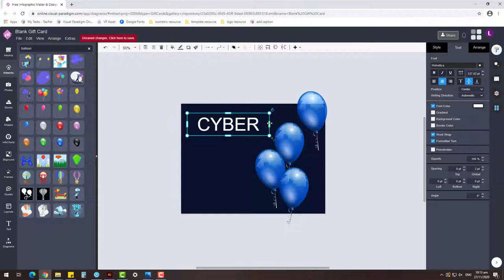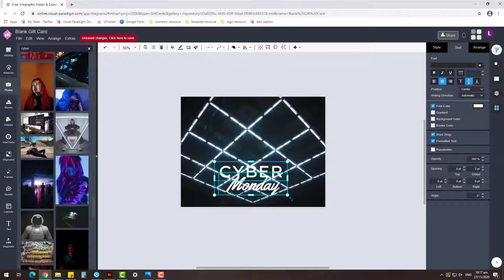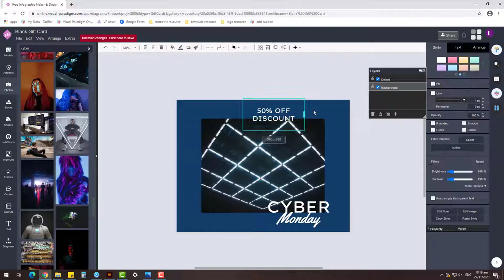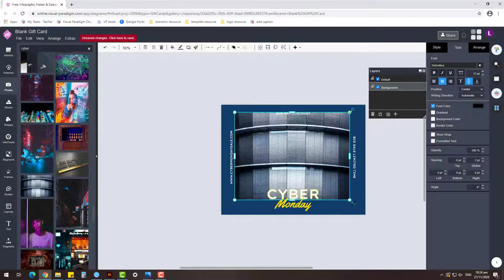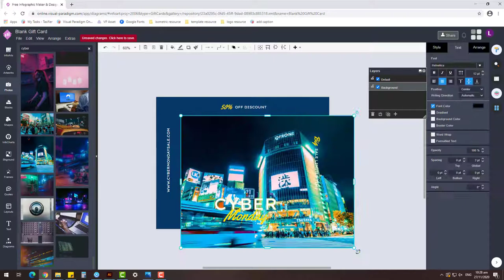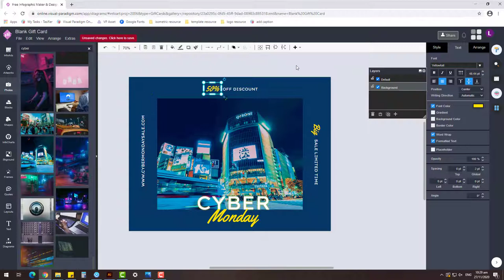Free Gift Card Design Tutorial Make a Yellow Blue Cyber Monday Gift Card By Not Using Illustrator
Hi, this video demonstrate how to create a Cyber Monday gift card in yellow and blue theme without using Photoshop or Illustrator. The poster created in this video is design using a tool call Visual Paradigm InfoART. VP InfoART is a new all-in-one online design tool. It's extremely easy to use and allow everyone create artwork with no design skills required. The entire gift card created in this video are using their bundled resources such as stock photos, text art and graphical elements and they make the design process become much easier. I hope you enjoyed this video.